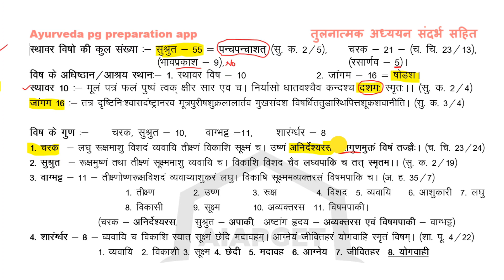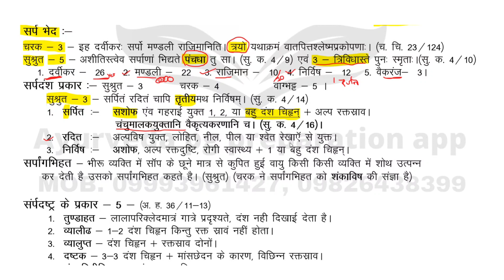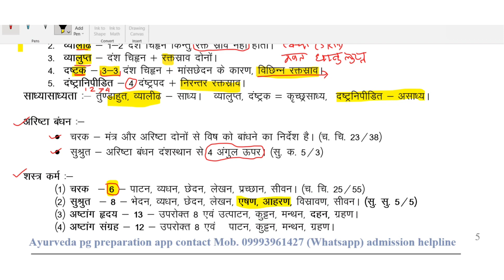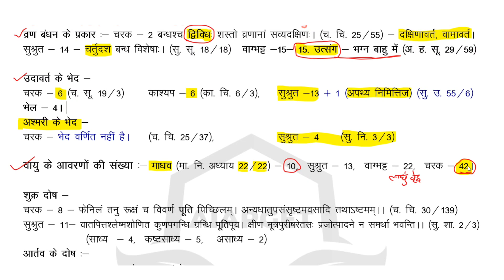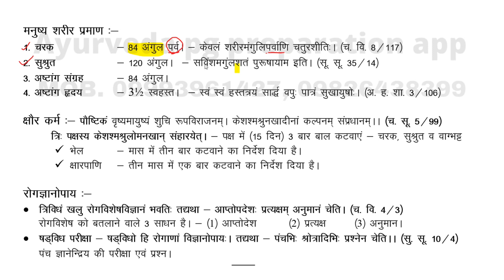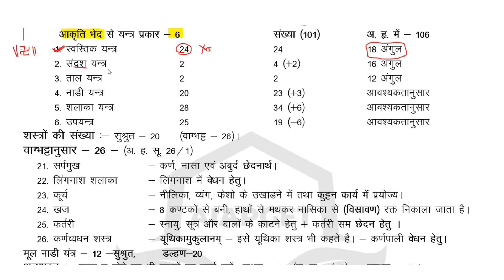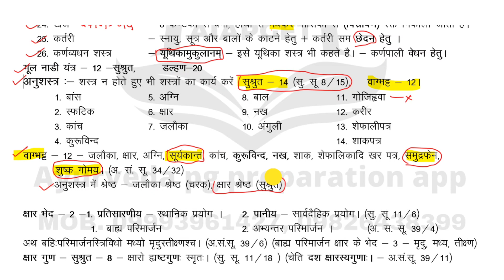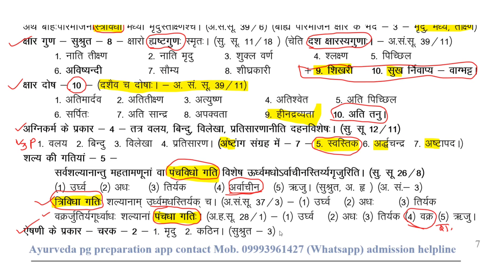तुलनात्मक अध्ययन पेज नंबर 5 - 6 | aiapget 2025 preparation | aiapget ayurvedic preparation 2025